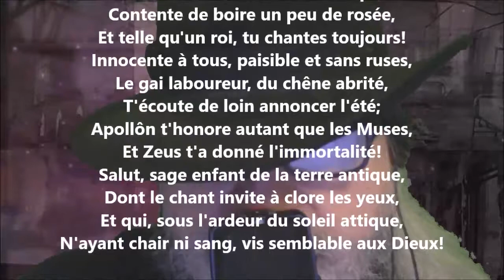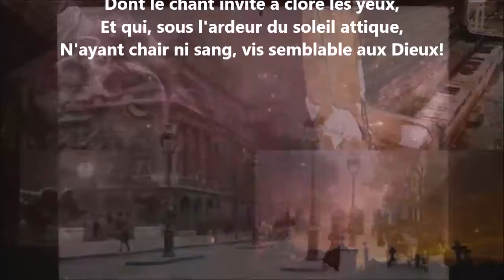La cigale - Leconte de Lisle lu par Yvon Jean